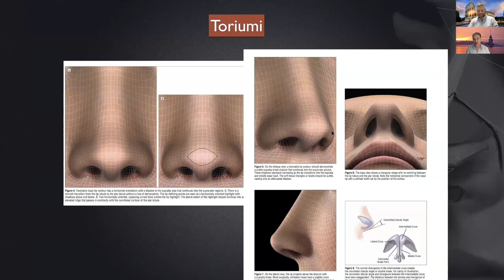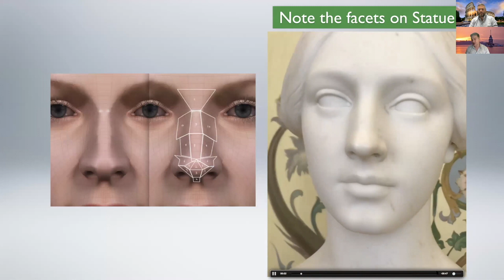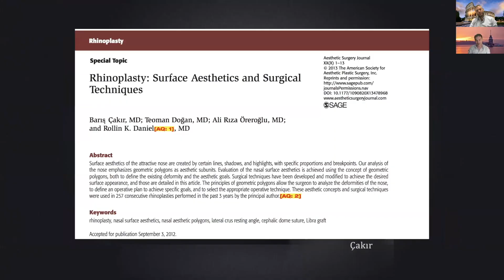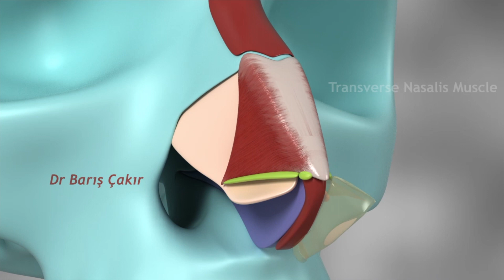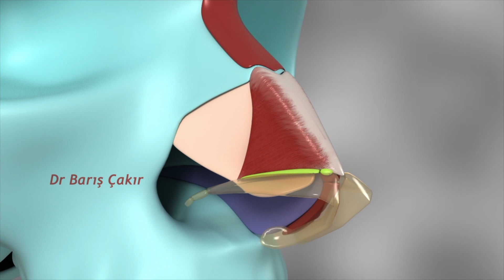poligon rinoplasti ve ligament preservation HD 1080p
Valerio ile birlikte poligon tip ve ligament preservation u anlatıyoruz.